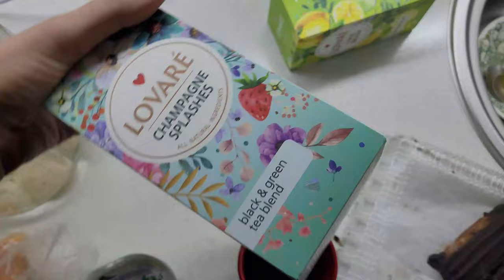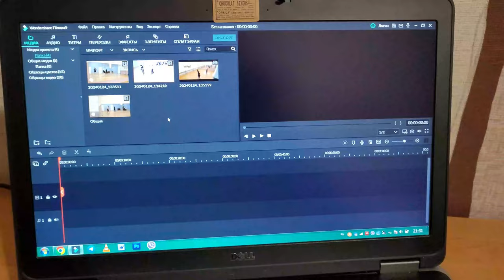Бьюти канала больше нет. Записываю клип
Ну что. я закрываю бьюти канал Cute N Vlogs. Теперь все видео будут выходить на этом канале. Так же мы сняли клип на наш танец. В конце видео найдете маленький кусочек. Спасибо, что вы со мной!